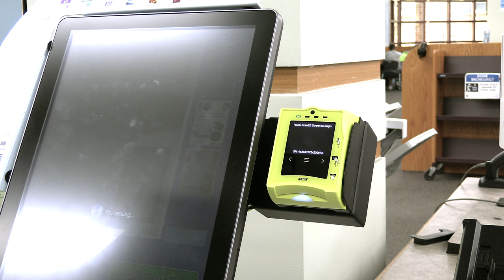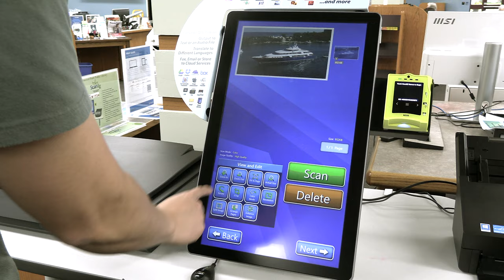Introducing the ScanEZ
Check out the new ScanEZ machine at Elmwood Park Public Library!

With the ScanEZ, patrons are able to:
- Scan images and edit them at the kiosk
- Scan multiple documents and translate the text into other languages
- Download the scans to a USB storage drive, share them to an email, or print physical copies

Stop by our Adult Services department to check out the ScanEZ!

Credits:
ScanEZ users - Adan Martinez-Reyes, Christopher So
Gladys the Ostrich - Alexandra Wiseman
Rook Skywalker - Christopher So
Narrator - Christopher So
Written by Christopher So
Edited & Directed by Christopher So